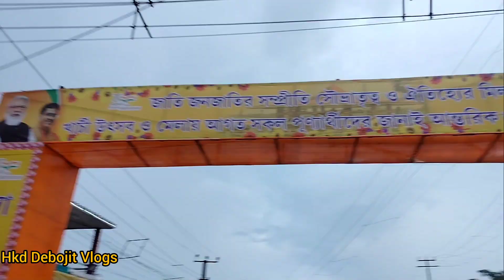AGARTALAKHUNACHIMELA2023 || Agartala khunachi mela 14mata mandir 2023